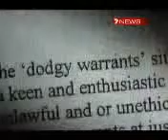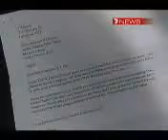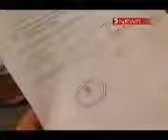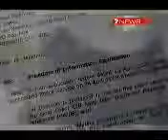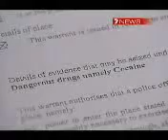Queensland Police Corruption (Search Warrant Racket)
7 News Australia broadcast finally exposing some of the well known police corruption, part of which involves illegal search warrants in the Queensland state police force.

This is a widespread practice that goes way beyond the Gold Coast, has been going on for years, and this report is just a tiny tip of the iceberg of corruption. Even the Crime Commission ( and Argos) who's real job is to INVESTIGATE POLICE AND GOVERNMENT CORRUPTION does this exact "bogus search warrant" process to civilians, often in partnership with the regular police of journalists (Crime Commission is also highly experienced in tampering with electronic evidence such as hard drives, memory cards etc to help manufacture convictions). Usually it's victims are people who speak out against corruption or illegal activity in the State government/judiciary or other departments and need to be discredited or taught a lesson.

As spoken in the video, CMC can conduct "secret hearings" that breach basic legal rights such as the right to silence, right to legal representation - it is an offense to even TELL anyone including your family or solicitor that you have been ordered to appear at the secret hearing) that have been the basis of the justice system for generations. They also now have the power to hold secret interrogations of journalists (Arrogantly called "Star chamber for journalists" by the state government). After 2 nights, this story was dropped like a hot potato and the press now avoid the topic. They don't want to be victims too - 21 October 2008.